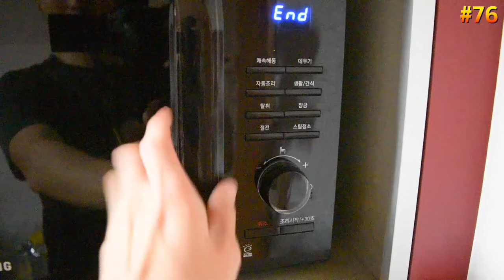What i do during quarantine